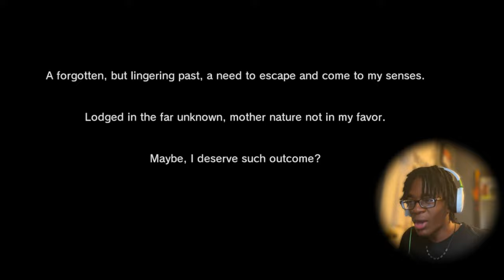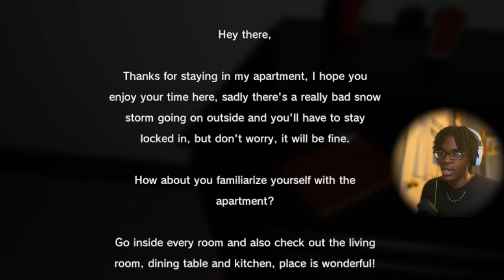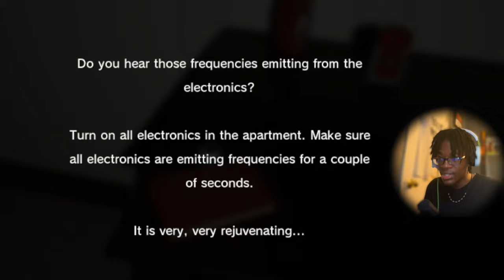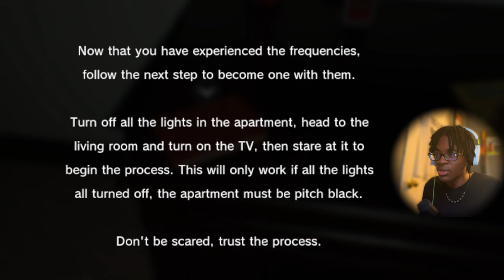THIS IS THE SCARIEST GAME YOU WILL EVER EXPERIENCE.. (Linger)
in this video. IN. THIS. VIDEO. YOU'LL SEE ME PLAYING THE SCARIEST GAME I'VE SERIOUSLY EVER PLAYED. This demon lady was "linger"ing around the house. get it? ok my bad. but bro.. I WAS HORRIFIED THIS ENTIRE GAME BRUH.